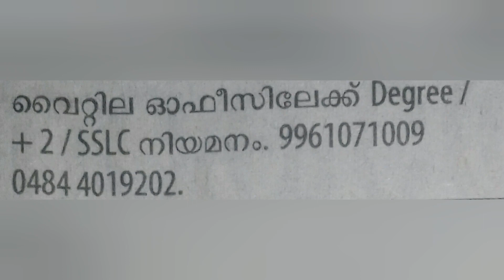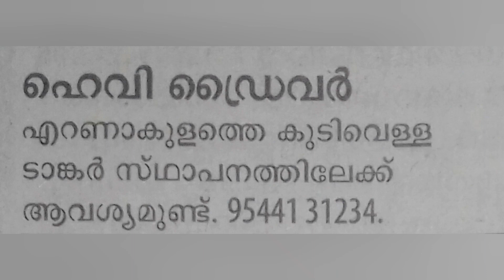JOB VACANCY 2022/JOB VACANCY IN KERALA /PRIVATE JOBS 2022